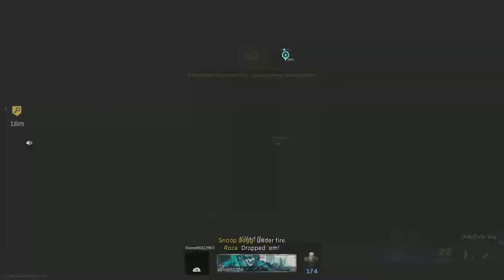Warzone W/ Friends | Call Of Duty: Warzone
Decided to post a little warzone with the homies and yes we got at least one win, probably gonna try and stream these

And sorry y’all can’t hear me, idk what happened

More The Last Of Us coming